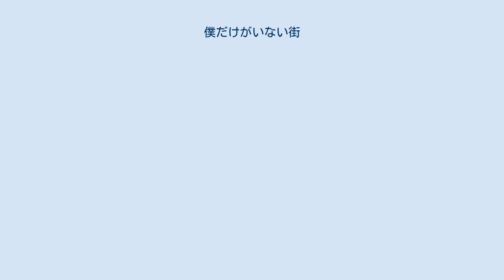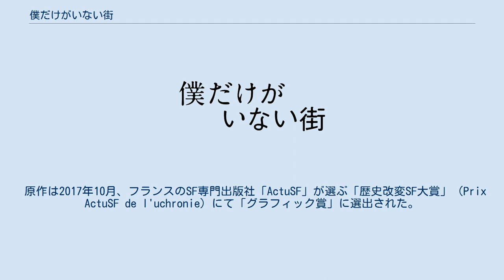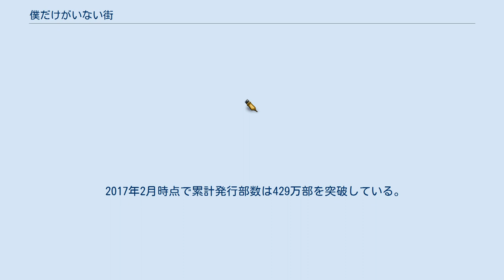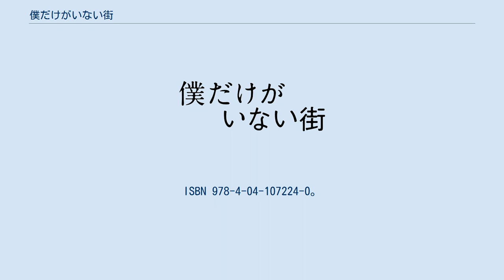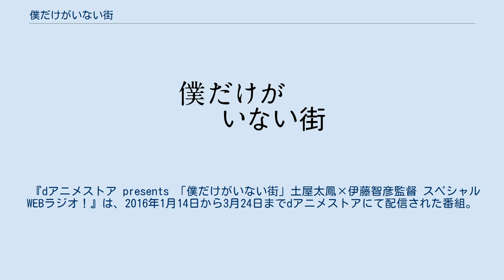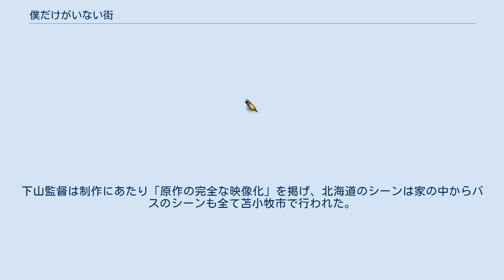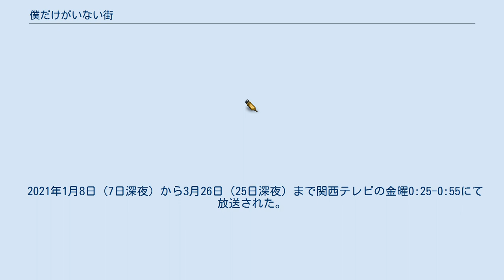僕だけがいない街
『僕だけがいない街』（ぼくだけがいないまち、略称：僕街）は、三部けいによる日本の漫画作品。
 タイムリープ能力 を持つ主人公が、過去に行って自分と周囲の人々を襲う悲劇を回避するサスペンス漫画である。
単行本は本編は全8巻。
『ヤングエース』（KADOKAWA）にて、2012年7月号から2016年4月号まで連載された。
『このマンガがすごい！2014』オトコ編第15位。
『マンガ大賞2014』第2位。
 作者は、「作中の雛月が明るいガラスの前に立っているところは『うる星やつら2 ビューティフル・ドリーマー』の水族館でガラスの前にラムがいるイメージ」とインタビューで話している。
 原作とは別視点で描かれたノベライズ小説『僕だけがいない街 Another Record』（著者：一肇）が電子書籍雑誌『文芸カドカワ』（KADOKAWA）にて2015年11月号から2016年2月号まで連載されたほか、2016年1月から同年3月までテレビアニメが放送された。
また、同年3月に実写映画が公開された。
実写映画化は単行本第2巻の発売前に決定している。
 本編の連載終了後、本連載と同じく『ヤングエース』にて2016年7月号から12月号までメインキャラクターに焦点をあてた短編集である外伝『僕だけがいない街 Re』が連載された。
連載分は「Re」のタイトルは使用せずそのままコミックス第9巻として発売された。
 原作は2017年10月、フランスのSF専門出版社「ActuSF」が選ぶ「歴史改変SF大賞」（Prix ActuSF de l'uchronie）にて「グラフィック賞」に選出された。
これは日本の漫画としては初となる。
2017年12月にNetflixにより連続ドラマ化された。
 2017年2月時点で累計発行部数は429万部を突破している。
 『僕だけがいない街 Another Record』（ぼくだけがいないまち アナザー・レコード）のタイトルで、電子書籍雑誌『文芸カドカワ』2015年11月号から2016年3月号まで連載された。
著者は一肇。
表装画と扉絵イラストは原作者の三部けいが担当している。
 犯人側の手記と最終回後の弁護士を務めるケンヤの視点と、2つの原作とは別視点の物語が描かれる。
連載時には犯人側の手記のみが掲載され、それ以外は単行本で加筆された。
 単行本は、2016年3月30日に角川書店（KADOKAWA）からソフトカバー装丁で発売された。
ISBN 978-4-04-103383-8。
 2018年には文庫化され、角川文庫レーベルより2018年8月24日に発売されており、一肇と原作者の三部けいとの対談が単行本より新たに収録されている。
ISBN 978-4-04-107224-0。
 2016年1月8日より、3月25日までフジテレビ『ノイタミナ』枠ほかにて放送された。
第十話までは比較的原作に沿っていたが、この時点ではまだ原作が完結していなかったため、第十一話の途中からは原作とはやや違うオリジナルストーリーとなっている。
ただし原作サイドから終わり方は伝えられており、大凡の結末は同じ 。
 『dアニメストア presents 「僕だけがいない街」土屋太鳳×伊藤智彦監督 スペシャルWEBラジオ！』は、2016年1月14日から3月24日までdアニメストアにて配信された番組。
隔週木曜日正午更新。
パーソナリティは、土屋太鳳（藤沼悟 役）、伊藤智彦（監督）。
 2016年3月19日公開。
前半は比較的原作に沿った流れだが、尺の問題や撮影当時まだ原作が完結していないこともあり、途中から大きく異なった展開へと変わっていく。
特に最後は製作陣の「悲劇でもいいんじゃないか」と言う考えにより、ハッピーエンドであった原作・アニメとは全く違う結末を迎える。
一方、監督の平川の「悲劇でも単なる絶望では終わらず、ラストで希望を描いてほしい」というリクエストにより、映画独自のエンディングが出来上がった。
 Netflixにて連続ドラマ化され、2017年12月15日より世界190ヶ国に配信された。
全12回。
原作の映像化はアニメ(2016年1月)、映画(2016年3月)に続いて3度目。
 Netflixは下山天監督に「連続ドラマとして取り組むのではなくて1本の映画として演出をし...